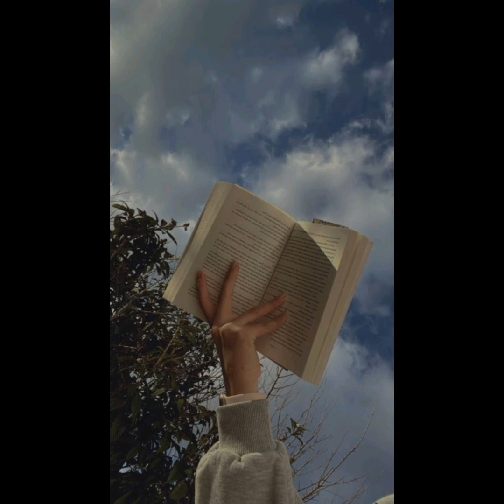beautiful wall papers 🌟/very nice pics/best dpz wall papers status/dpz collection 🌺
SearchGirls Dpz | Stylish